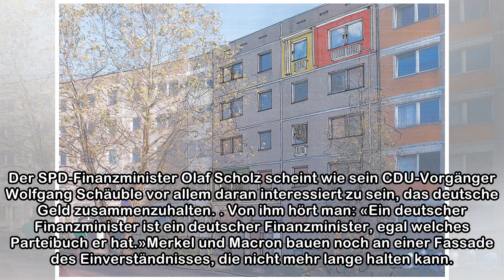Eine Fassade des Aufbruchs | NZZ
«Der Heiland» titelte die «Zeit» nach Macrons Wahl zum französischen Staatspräsidenten. Zu sehen war er mit Heiligenschein und als Retter Europas. Nach seiner Rede diese Woche vor dem Europaparlament ...